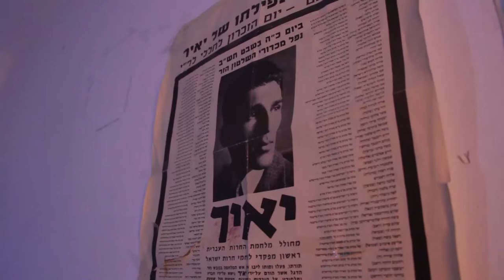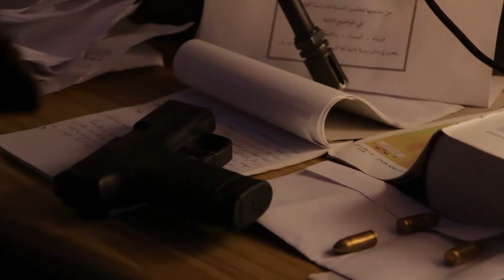תרגיל בימוי ותאורה - פרידה | מחתרת לח"י לפני קום המדינה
כתרגיל תאורה מאביזרים פשוטים, מנורות שולחן ופנסי רחוב, ששולב בתרגיל בימוי זוויות וגדלי שוטים לסיפור פרידה, תרגלנו סיפור פשוט על הלח"י.

שחקנים:
אריאל חדאד
יאיר ברששת